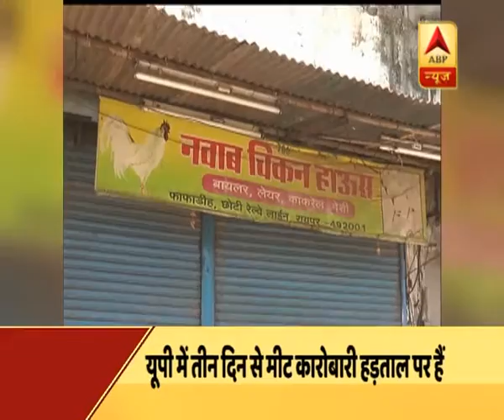unknown | ABP News Hindi